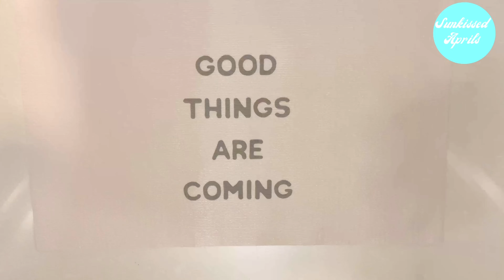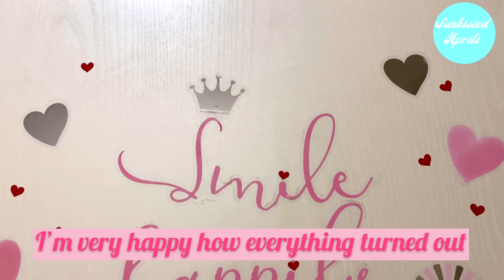*NEW*VALENTINES DAY 2021CLEAN+DECORATE+BAKE|HOMEMAKING❤️SpreadLoveonYT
Hello everyone 🙋🏻‍♀️,
                        Welcome to Sunkissed Aprils 😍
Since Valentines day is going to be soon,I’m getting it all done like cleaning,baking and decorating in my own style.Hope you like this, and pick up few ideas. You can recreate this idea for ur Anniversary/Birthday/any of special day.

Watermelon jelly cake:
Watermelon-1/2
Agar agar powder-2Tbsp
Sugar-1/2(optional)

Strawberry chocolate dip:
Strawberries
Semi sweet dark chocolate-1/2cup
White chocolate-1/2cup
Sprinkles

Do tag me on social media wen u try this recipe.